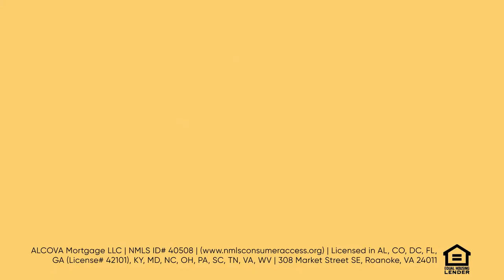Nicole Carson of Charlotte, North Carolina | ALCOVA Mortgage